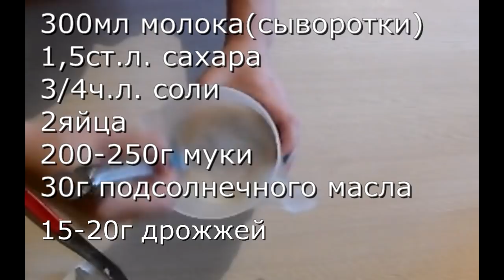Мешочки с курицей и грибами. Дрожжевые блины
300мл молока(сыворотки или даже воды)
15-20г дрожжей
1,5ст.л. сахара(для соленой начинки для сладкой больше)
3\4 ч.л. соли(для сладкой 1/4)
2 яйца
200-250г муки
30г подсолнечного масла